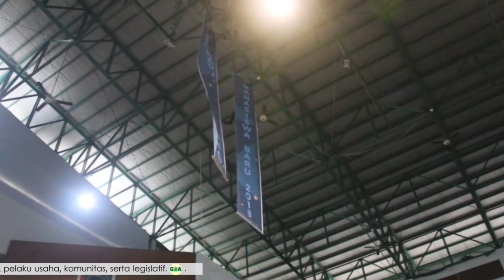Bakti Unand 2018